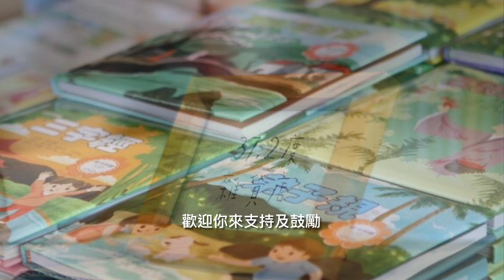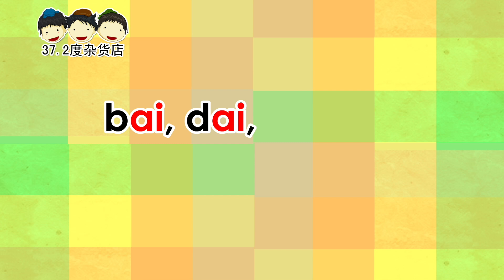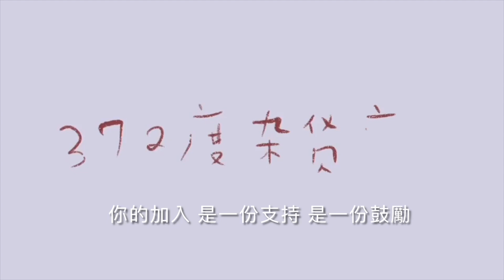试听版4:【SUKU KATA】 （完整版 请签购372粉丝俱乐部）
喜欢吗？
1.可以去Shopee下单

或

2.可以签购372粉丝频道

37.2度杂货店 Youtube 粉丝大优惠
A. 每月 RM 1.50 可享看
1.说说唱唱《弟子规》（旧版）视频完整版
2. 说说唱唱《弟子规》（旧版）音频完整版 CD A
3. 说说唱唱《弟子规》（旧版）音频完整版 CD B教学版
4.说说唱唱《弟子规》（新版）视频完整版
5. 说说唱唱《弟子规》（新版）音频完整版
6. 说说唱唱《弟子规》（新版）音频完整版（全歌曲版）
7.《弟子规经典小故事》 视频完整版
8. 《弟子规经典小故事》 音频完整版
B. 每月 RM 2.50 可享看
1.A组合
2. 说说唱唱《三字经》（旧版）视频完整版
3. 说说唱唱《三字经》（旧版）音频完整版 CD A
4. 说说唱唱《三字经》（旧版）音频完整版 CD B
5. 说说唱唱《三字经》（旧版）音频完整版 全歌曲版
6. 说说唱唱《三字经》（旧版）音频完整版 朗读版
7. 说说唱唱《三字经》（旧版）音频完整版 中学生朗读版
8.说说唱唱《三字经》（新版）视频完整版
9. 说说唱唱《三字经》（新版）音频完整版
10.《三字经经典小故事》 视频完整版
11. 《三字经经典小故事》 音频完整版
C. 每月 RM 5.00 可享看
1.A，B组合
2.《说说唱唱名家名诗》音频完整版
3.《少年听雨歌楼上》音频完整版
4.《说说唱唱英雄情》唐诗宋词 音频完整版
5.《说说唱唱唐诗三百首》音频完整版
6.《说说唱唱唐诗中英对译》音频完整版
7.《唐诗经典小故事》视频完整版
8.《唐诗经典小故事》音频完整版
9.《一年級古詩》教師採用音頻版
10.《二年級古詩》教師採用音頻版
11.《三年級古詩》教師採用音頻版
12.《四年級古詩》教師採用音頻版
13.《五年級古詩》教師採用音頻版
14.《六年級古詩》教師採用音頻版
D. 每月 RM 7.50 可享看
1.A，B，C组
2.《说说唱唱汉语拼音》视频完整版
3.《说说唱唱乘法表》视频完整版
4.《说说唱唱学成语》视频完整版
1.《说说唱唱庄子小故事》音频完整版
2. 《说说唱唱庄子小故事》视频完整版
3.《说说唱唱二十四孝～上》音频完整版
4.《说说唱唱二十四孝～下》音频完整版
5.《说说唱唱二十四孝～上》视频完整版
6.《说说唱唱二十四孝～下》视频完整版
7.《说说唱唱中华节日》诗词故事 音频完整版
8.《说说唱唱苏东坡》诗词故事 音频完整版
9.《小小状元DJ》音频完整版
10.《说说唱唱增广贤文》视频完整版
11.《说说唱唱童诗》视频完整版
12.《孔子和他学生的小故事》音频完整版
13.《孔子和他学生的小故事》音频完整版
14.《听见纪展雄》系列 名家名诗
15.《听见纪展雄》系列 少年听雨歌楼上
16.《听见纪展雄》系列 英雄情
17.《听见纪展雄》系列 苏东坡的小故事
18.《听见纪展雄》系列 听见元曲
19.《说说唱唱论语～学而篇第一》完整音频版
20. 《说说唱唱论语～学而篇第一》完整视频版
21.《说说唱唱论语～学而篇第一》中英解说视频版